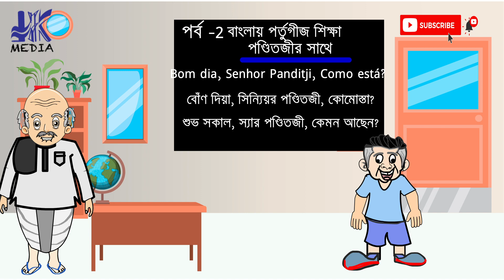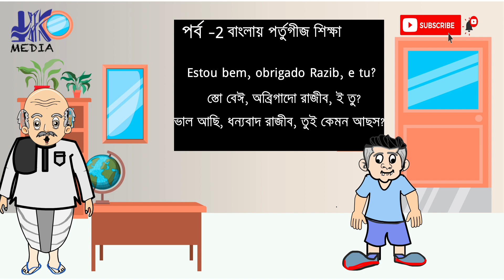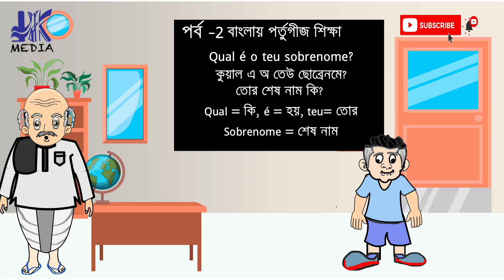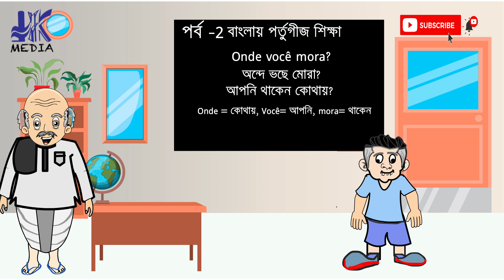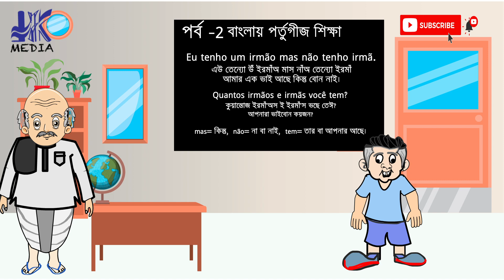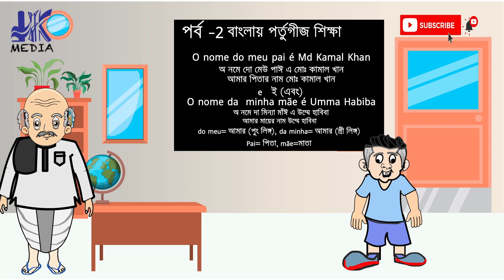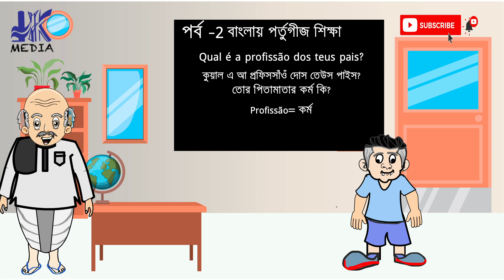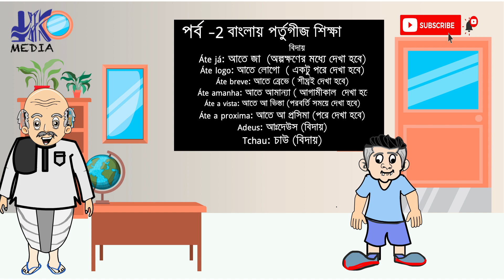LEARN PORTUGUESE IN BANGLA. EPISODE -2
EASY AND FUNNY WAY TO LEARN POTUGUESE

In this episode Panditji described the common greetings and basic informations of everyday life in the simplest way with one of his students.
In this video the characters are created from the imagination.
I wish if you watch this video again and again then you can easily communicate with the people in Portugal in Portuguese.
Also another best way for the application of your learning is to communicate with common people in Portugal.

See you on next episode